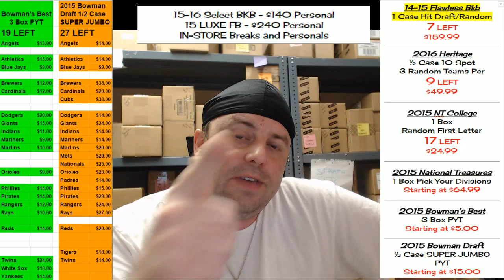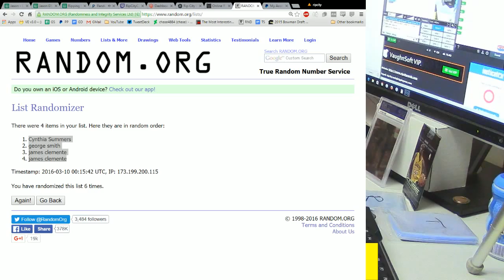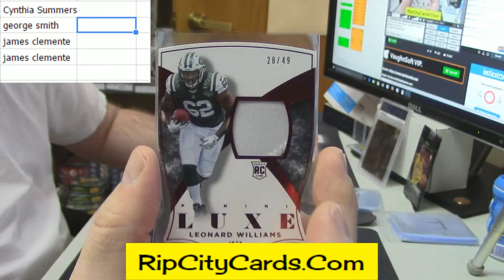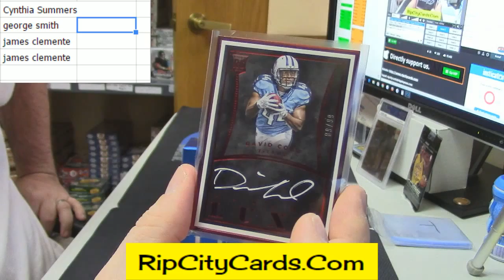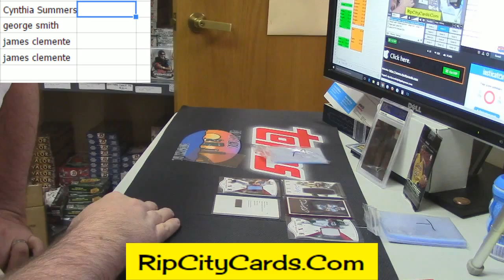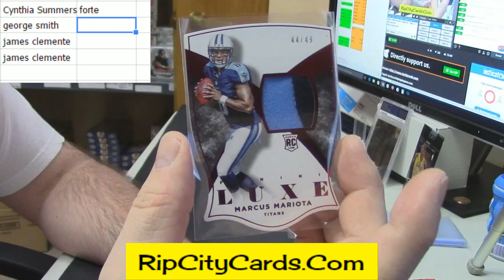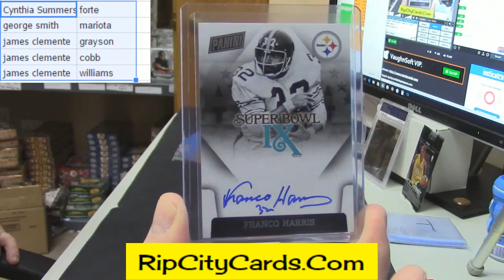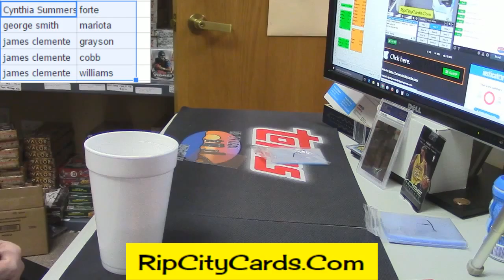2015 Luxe Hit Draft 2